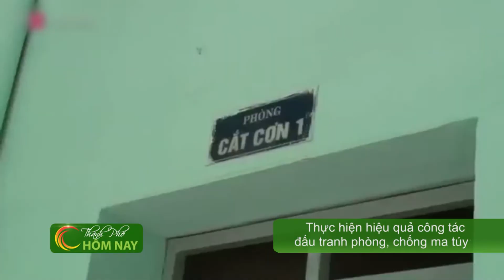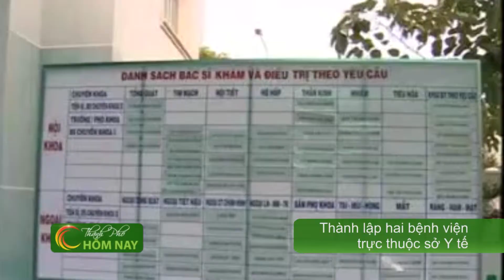Tiếp tục triển khai công tác phòng, chống ma túy - Thành Phố Hôm Nay [HTV9 – 05.02.2015]